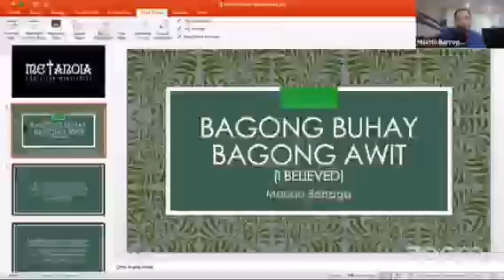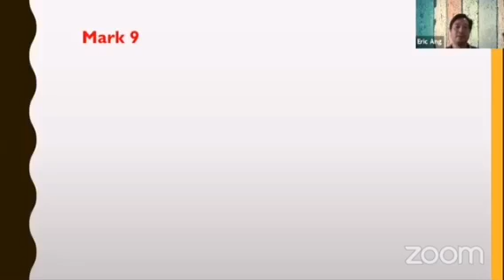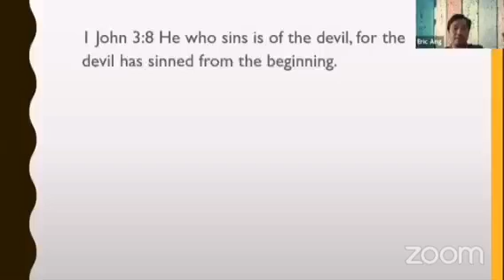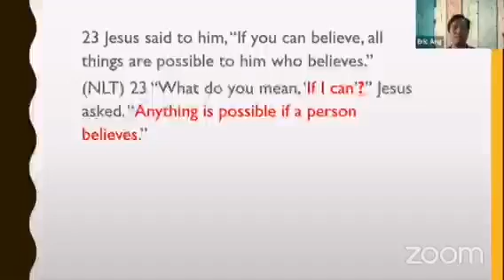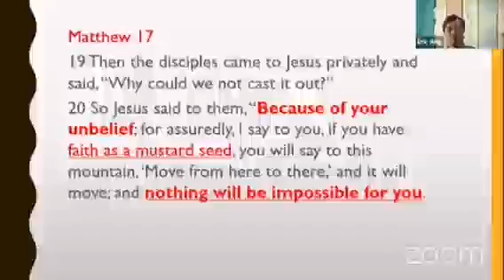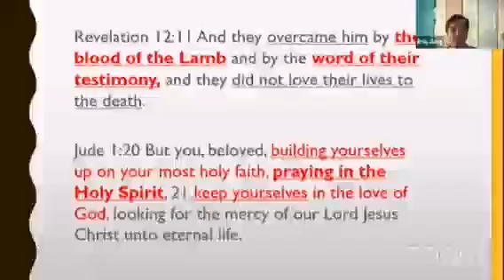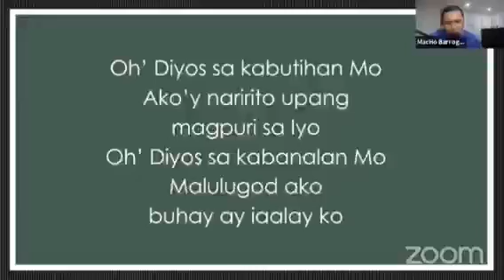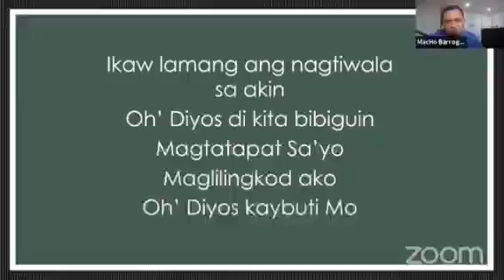Lord, Help My Unbelief | 052820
Afternoon Worship and Bible Study - Lord, Help My Unbelief | 052820